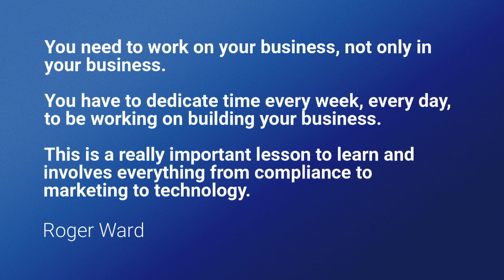GROUNDBREAKERS: Roger Ward on building a high value business through planning and PR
Roger Ward has built a successful referrals-based business, runs a successful pro-bono program helping disadvantaged women and is one of Queensland’s highly awarded brokers. We speak to Roger who shares his tips for building a profitable and community-engaged business.